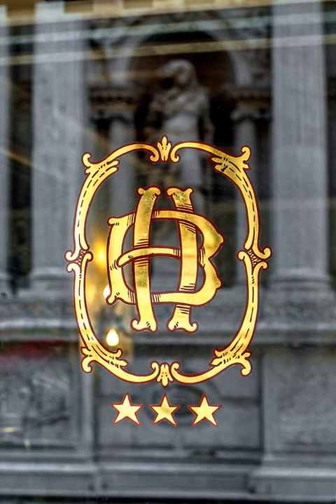Hotel Bel Sito & Berlino - Venice - Italy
Hotel Bel Sito & Berlino hotel city: Venice - Country: Italy

Address: San Marco, 2517 Campo Santa Maria Del Giglio; zip code: 30124

Bel Sito & Berlino is opposite Santa Maria del Giglio Church, a 5-minute walk from Saint Mark’s Square. Rooms overlook the canal, the church’s façade, or the hotel's peaceful inner courtyard.

 -- L'hôtel Bel Sito & Berlino se trouve en face de l'église Santa Maria del Giglio, à 5 minutes à pied de la place Saint-Marc. Les chambres donnent sur le canal, la façade de l'église ou la paisible cour intérieure de l'hôtel.

 -- El Bel Sito & Berlino se encuentra frente a la iglesia de Santa María del Giglio, a solo 5 minutos a pie de la plaza de San Marcos. Sus habitaciones ofrecen vistas al canal, a la fachada de la iglesia o al patio interior tranquilo del hotel.

 -- Gegenüber der Kirche Santa Maria del Giglio erwartet Sie das Bel Sito & Berlino. Sie wohnen hier nur 5 Gehminuten vom Markusplatz entfernt. Der Blick aus den Zimmern fällt auf den Kanal, die Kirchenfassade oder den ruhigen Innenhof des Hotels.

 -- Hotel Bel Sito & Berlino ligt tegenover de kerk Santa Maria del Giglio, op 5 minuten lopen van het San Marcoplein. De kamers kijken uit op het kanaal, de kerkgevel of de rustige binnenplaats.

 -- Situato di fronte alla Chiesa di Santa Maria del Giglio, a 5 minuti a piedi da Piazza San Marco, il Bel Sito & Berlino offre camere affacciate sul canale, sulla facciata della chiesa o sul tranquillo cortile interno dell'hotel.

 -- O Bel Sito & Berlino situa-se em frente à Igreja Santa Maria del Giglio, a 5 minutos a pé da Praça de São Marcos. Os quartos têm vista do canal, da fachada da igreja ou do tranquilo pátio interior do hotel.

 -- サンタ・マリア・デル・ジリオ教会の向かいにあるBel Sito & Berlinoは、サン・マルコ広場から徒歩5分です。客室からは運河、教会のファサード、またはホテルの静かな中庭を一望できます。  Bel Sito & Berlino Hotelのエレガントな客室は典型的な18/19世紀のベネチア様式で、エアコン、衛星テレビが備わります。  Hotel Bel Sito & Berlinoのロビーでは無料Wi-Fiを利用でき、スタッフはヴェネツィア観光のアドバイスや情報を提供しています。 ...

 -- Bel Sito & Berlino酒店正对Santa Maria del Giglio教堂，步行5分钟可至Saint Mark's广场。客房俯瞰运河、教堂外观或是酒店安宁的内庭院。  Bel Sito & Berlino Hotel酒店优雅的客房均以典型的18和19世纪威尼斯风格装饰。每间客房都装有空调，并配备了一台卫星电视。  Hotel Bel Sito & Berlino酒店在大堂提供免费无线网络连接。工作人员可以为您提供日程安排，并建议和提供威尼斯旅游信息。 ...

 -- Hotel Bel Sito & Berlino położony jest naprzeciwko kościoła Santa Maria del Giglio, a także 5 minut spacerem od placu św. Marka. Z pokoi roztaczają się widoki na kanał, fasadę kościoła lub zaciszny hotelowy dziedziniec.

 -- Отель Bel Sito & Berlino находится напротив церкви Санта-Мария дель Джильо, в 5 минутах ходьбы от площади Сан-Марко. К услугам гостей номера с видом на канал, на фасад церкви или в тихий внутренний двор отеля.

 -- Bel Sito & Berlino ligger mittemot kyrkan Santa Maria del Giglio, 5 minuters promenad från Markusplatsen. Rummen har utsikt över kanalen, kyrkans fasad eller hotellets fridfulla innergård.

 -- يقع Bel Sito & Berlino قبالة كنيسة سانتا ماريا ديل جيليو، على مسافة 5 دقائق سيراً على الأقدام من ساحة سان ماركو. وتطل الغرف على القناة أو واجهة الكنيسة أو ساحة الفناء الداخلية الهادئة في الفندق.

 -- Το Bel Sito & Berlino βρίσκεται απέναντι από την εκκλησία Santa Maria del Giglio, σε απόσταση 5 λεπτών με τα πόδια από την πλατεία του Αγίου Μάρκου. Τα δωμάτια έχουν θέα στο κανάλι, στην πρόσοψη του ναού ή στην ήσυχη εσωτερική αυλή του ξενοδοχείου.

 -- Bel Sito & Berlino ligger rett overfor kirken Santa Maria del Giglio, en 5-minutters spasertur fra Markusplassen. Rommene har utsikt over kanalen, kirkens fasade eller det fredelige bakgården til hotellet.